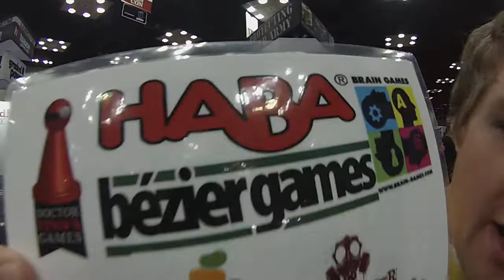Gencon Bonanza 2018: Comanauts Interview